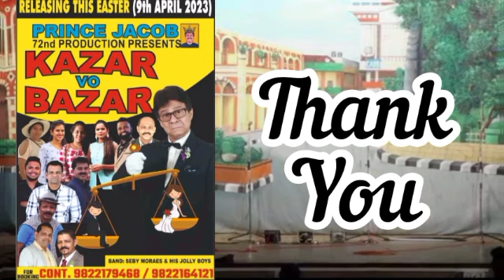new konkani Tiatr "KAZAR VO BAZAR" 2023 || Prince Jacob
new konkani Tiatr "KAZAR VO BAZAR" 2023 || konkani Tiatr 2023

This tiatr will release on Easter Sunday 9 April 2023.
It's Prince Jacob.
new tiatr
KAZAR VO BAZAR
stay tune.